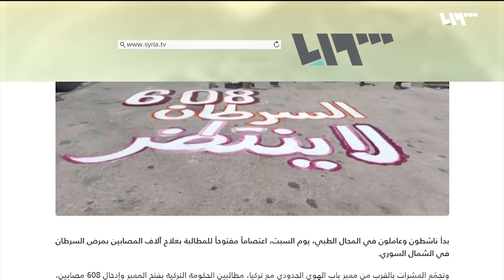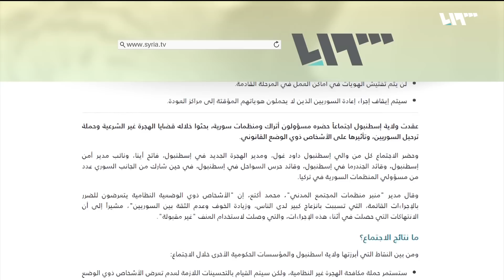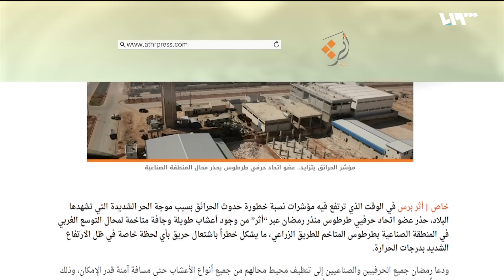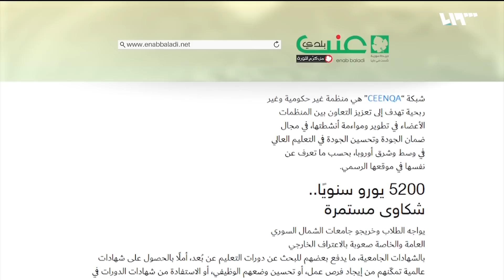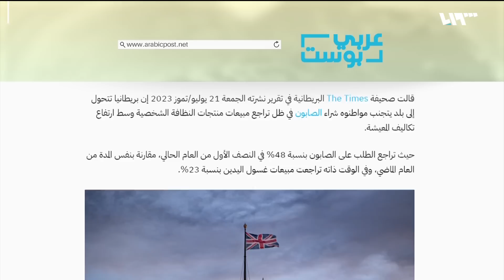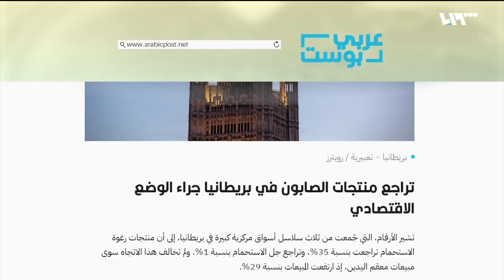إجراءات جديدة بشأن ترحيل السوريين من تركيا | صباح سوريا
إجراءات جديدة بشأن ترحيل السوريين من تركيا
تقديم: ولاء عوّاد